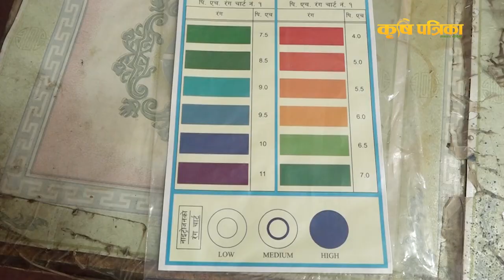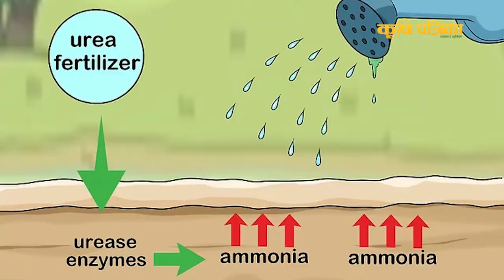Tomato Farming in Nepal || टमाटर खेती गर्ने किसानलाई डा. केदार बुढाथोकीको महत्वपूर्ण सुझाव